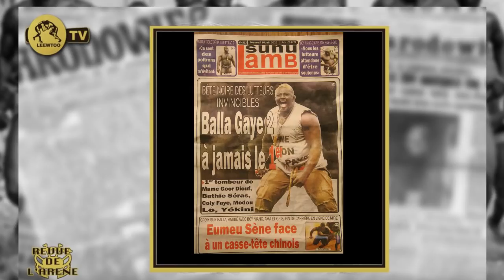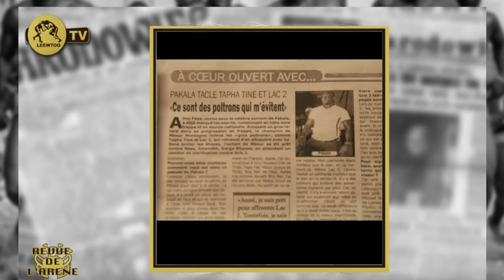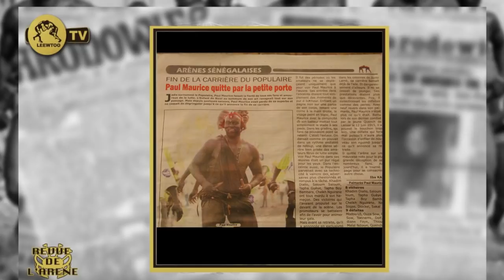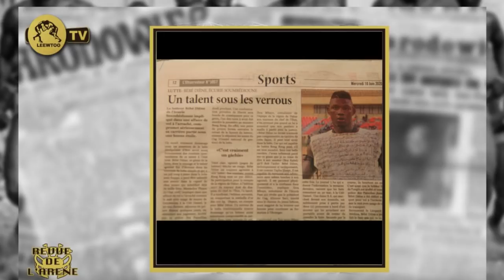REVUE DE L' ARÉNE: Gaston Mbengue de retour pour les V.I.P